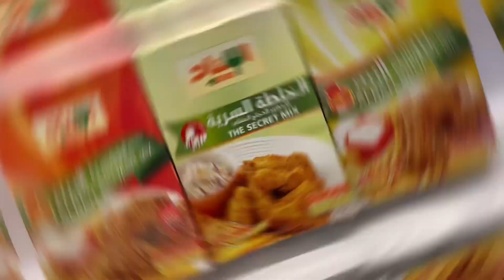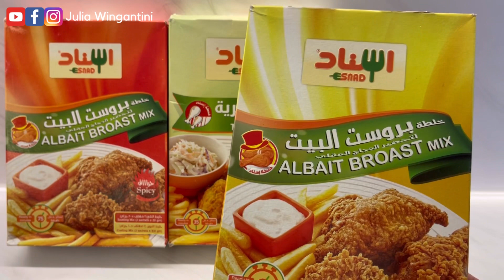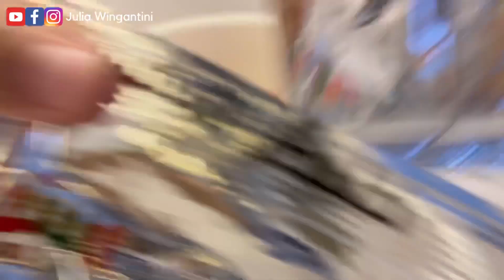MEMBONGKAR RAHASIA bumbu AYAM ala ALBAIK meresap sampai ke tulang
Ayam Albaik adalah salah satu makanan yang hits di Arab Saudi. Kalau berkunjung kesana wajib cobain deh. Rasanya unik beda dengan brand ayam-ayam lainnya , itulah kenapa resto satu ini banyak dipadatin pembeli terutama para jamaah umroh/haji.

Bumbu rahasianya

Selamat Mencoba ❤️